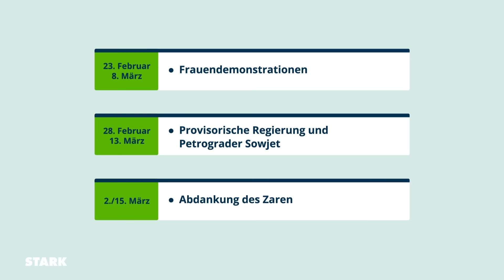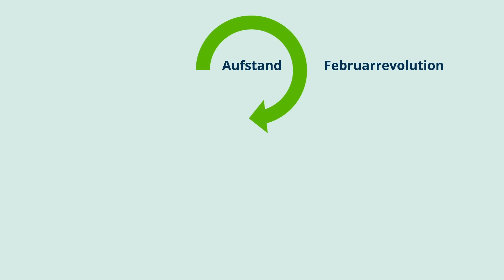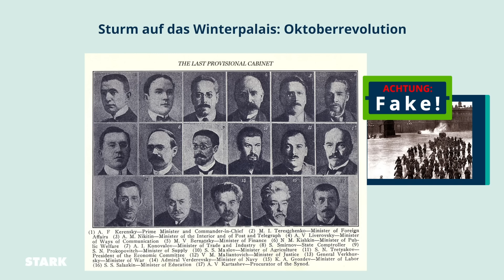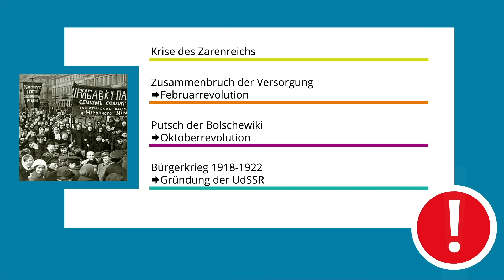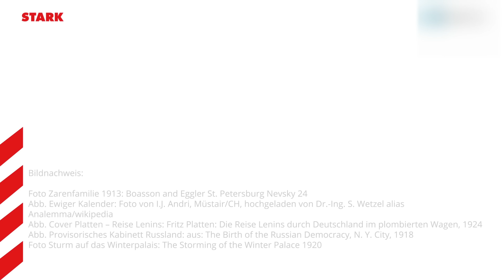Die Russischen Revolutionen 1917 | STARK erklärt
*HINWEIS* Im Video hat sich leider ein kleiner Fehler eingeschlichen. Der Friedensvertrag von Brest-Litowsk (03:58) war am 3. März 1918.
Mitten im Ersten Weltkrieg, im Epochenjahr 1917, werden die Weichen für das 20. Jahrhundert gestellt. Wie und warum die Russischen Revolutionen Russland von Grund auf verändert haben, erfahrt ihr in diesem Geschichte-Lernvideo.
Dieses und weitere Lernvideos findest du im STARK Buch "Geschichte-KOMPAKT" für die Oberstufe